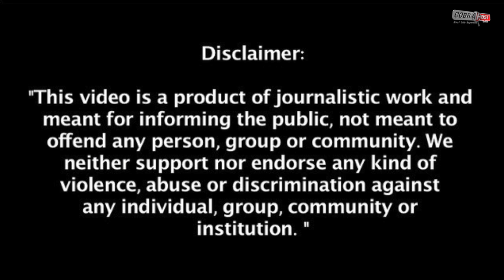Bodies Found Hanging From Bridge in Mexico; Gang Violence Blamed | Cobrapost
@CobraPostIndia The bodies of 10 people were found in the central Mexican state of Zacatecas on Thursday, nine of them hanging from a bridge, in apparent gang-related killings, according to local officials. The tenth body was found on a nearby highway, according to an official from the state ministry of public security who declined to be named. The corpses were found in the area of Cuauhtemoc municipality, the state government said in a statement.